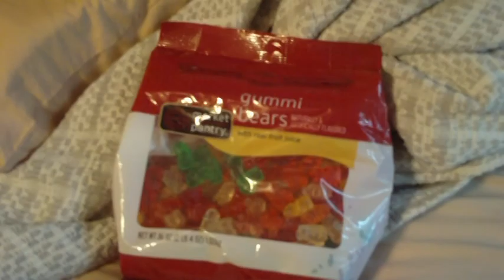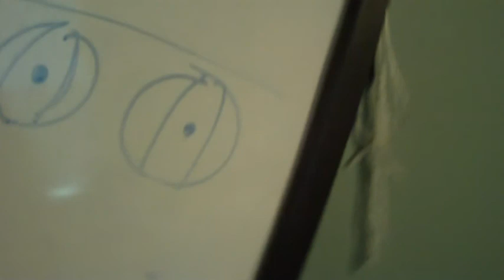Have A Generally Good Time In the Coming Weeks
It's time for the holidays, and for the anti-holidays. Merry Crispex, i mean, Christmas, Happy Hannakka, and Happy, er, Merry Quanzayeee,

Remember to look past the materialistic nature of the holidays and savor the moments you have with your family who mean the most to you and remember the gifts that truly have meaning to your lives.